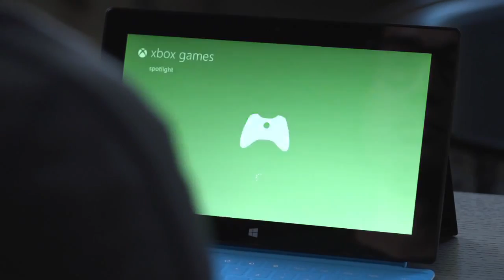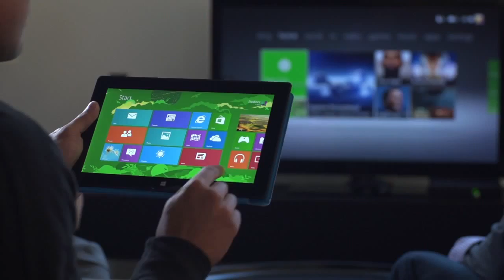rn more about Surface Traditional Chinese